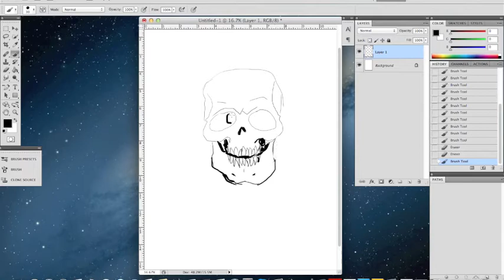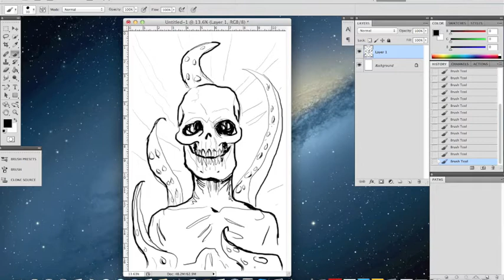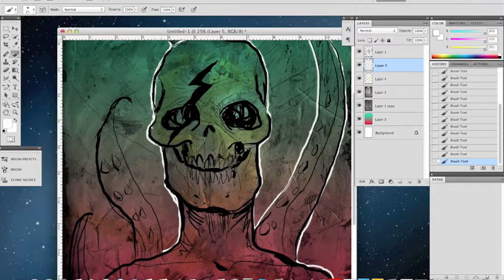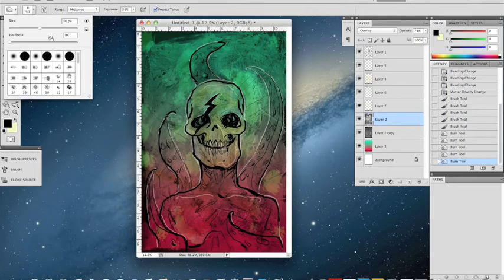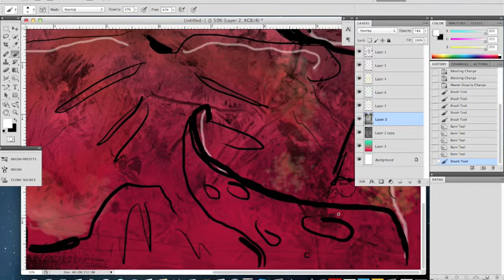Speed painting digital art of a squidly zombie guy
Speed Painting in Photoshop of a squidly skull head type guy inspired by the art of Ben Templesmith.

Video is sped up. Actual working time was about 30 minutes. This is a completely digital piece with no pre thought out agenda or anything. I was drinking scotch and reading a Templesmith comic. I got inspired and just fired up Photoshop, picked up my Wacom pen and this is what happened.